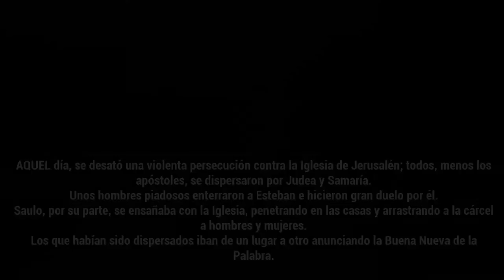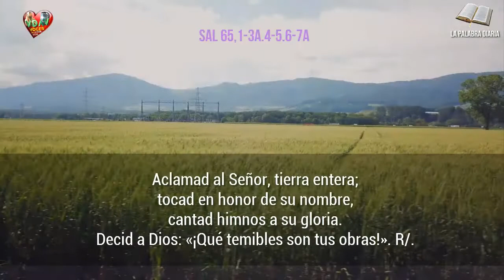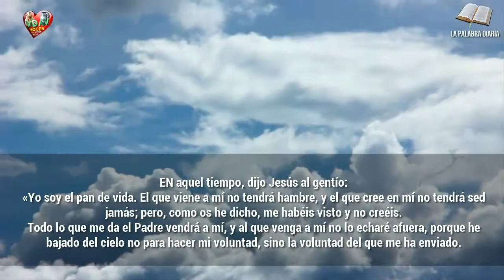Evangelio Lecturas y Comentario Miércoles 8 de mayo 2019 Es el alimento completo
Evangelio Lecturas y Comentario Miércoles 8 de mayo 2019 8 Es el alimento completo

Música utilizada en los videos de Youtube. Tema Evangelios y lecturas "Castleshire" de Uso libre

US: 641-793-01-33